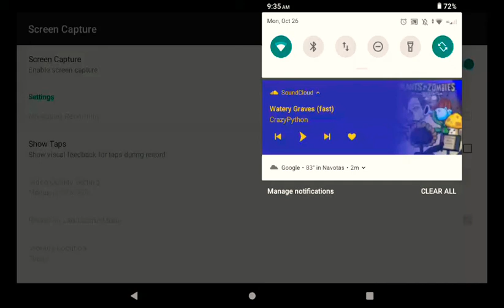Casual SFG 2 Gameplay bc im bored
blyat suka